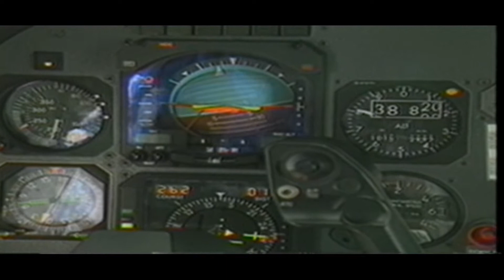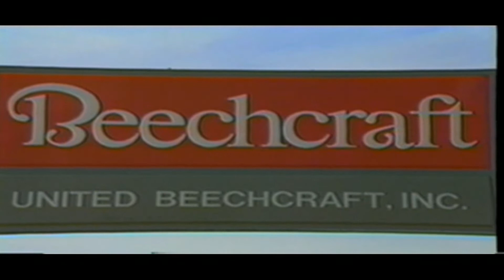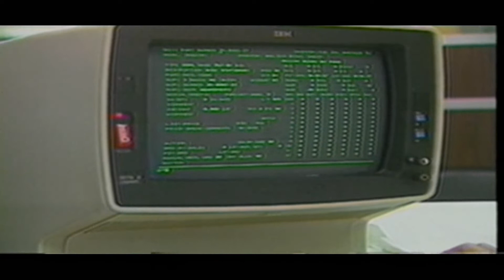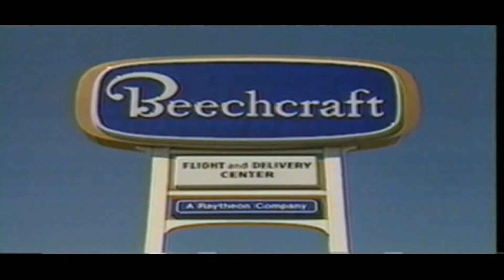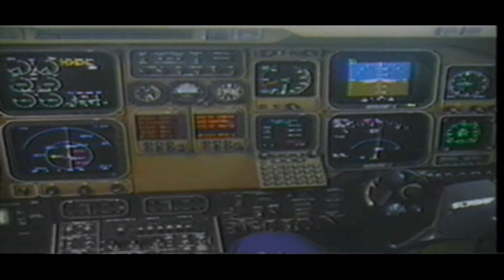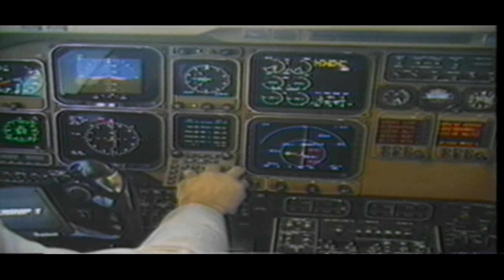Where new Ideas Take Flight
This was a 2000 Promo for Raytheon Beech used for 'Breakfast with Customers" each week as new customers came to the Plant for training.